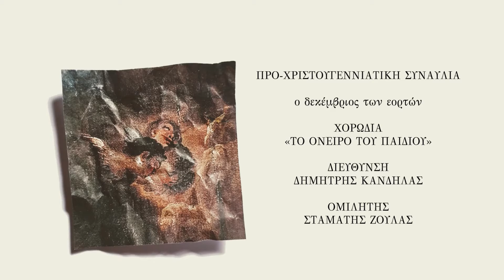"Ετοιμάζου Βηθλεέμ" - Δεκέμβριος 2019 στο Αληθώς [Promo Video]